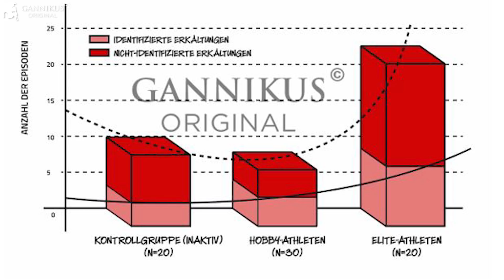Hochwertigstes Zink & Vitamin C - NEUE Produkte online!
Hier bekommt ihr das GANNIKUS Original Vitamin C